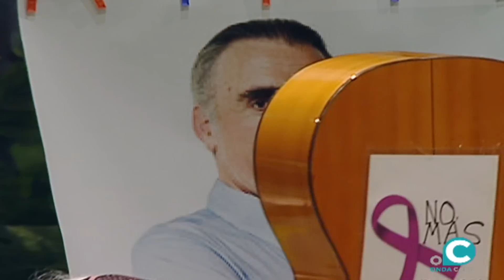Chirigota, Los Yayoflautas - Preliminar